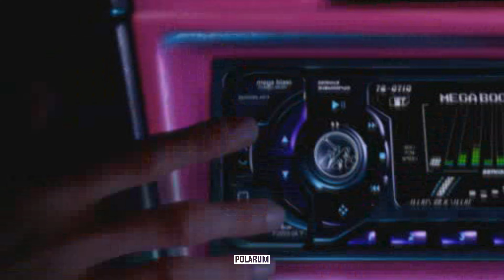Need For Speed: Underground | Intro 4K